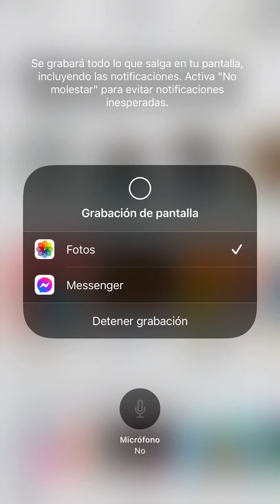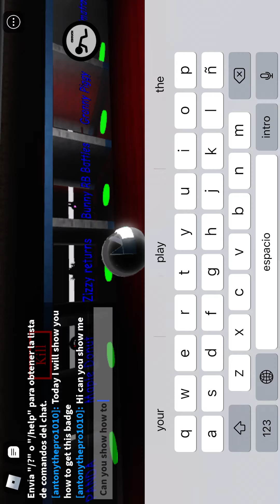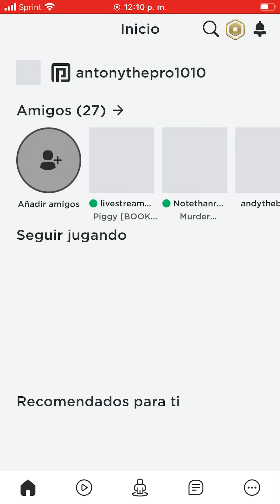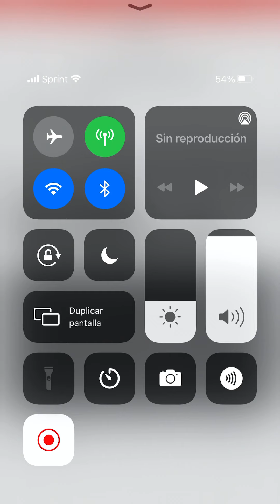How to get the snow man from piggy rp